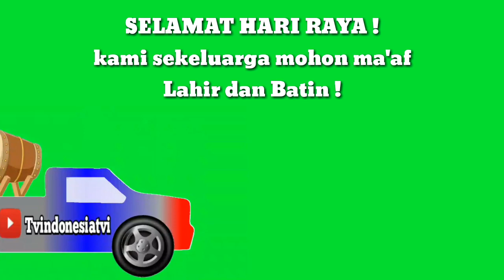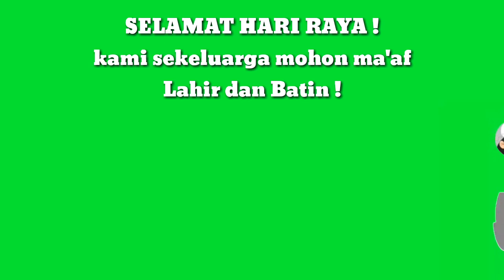Selamat idul adha 2020 || GREEN SCREEN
Assalamualaikum.

Pada kesempatan kali ini Tvindonesiatvi memberikan materi dengan judul : green screen idul fitri/adha 2020, Tvindonesiatvi jadikan lebih umum agar bisa digunakan di tahun berikutnya dan video ini menjadi Green Screen effect HARI RAYA idul fitri dan idul adha UNTUK YOUTUBER silakan gunakan dan umumnya TERKHUSUS kepada penonton sekalian.

Referensi conten :
- karya/ide cerita
- animasi gambar : googleimags
- suara/materi : karya Tvindonesia sendiri lalu di editing
- thumbnail : capture KM